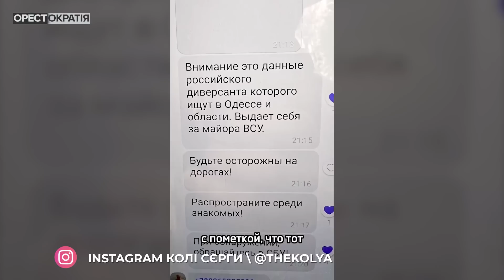Коля Сєрга: Я готовий віддати життя за свою країну. Війна змусила жити в чистову | Орестократія #11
Коля Сєрга, шоумен, ведучий, актор, музикант та поет, дає своє перше інтерв'ю українською мовою.
Війна увійшла в кожний український дім та назавжди змінила кожного українця. Багато з тих, хто раніше був кухарем, маркетологом, фрилансером або артистом, взяли у руки автомат та вступили до лав ЗСУ, щоб захищати рідну землю.
Ми поспілкувалися із єфрейтором, відомим шоуменом, поетом та музикантом Колею Сергою. Говорили про армію, емансипацію, сепарацію української культури та особисте.

⏱ Тайм-коди:
00:00 Вступ
01:26 Як Микола Сєрга став солдатом
05:53 Висновки за перші 2 місяці війни
07:52 З актора в громадянина та військового
10:55 Як селебріті служать на війні
13:21 Які складні ситуації були в Миколи під час війни
14:51 Роль армії в житті чоловіка
15:59 Армія формує націю. Коли Україна зможе пробачити Росію
18:44 Про інформаційне волонтерство
23:07 Війна примушує жити у чистову
24:21 Про особисте життя та шоу «Холостяк»
25:54 Чому Микола пішов вчитися на аналітичного психолога
35:04 Пісня окупованим містам
38:07 Найбільший стрес за час війни
39:25 Про колег з шоу «Орел та Решка»
44:05 Російська мова — мова Путіна та телевізора
48:41 Хто такий Степан Бандера
49:49 Творчість українською

Підтримайте відео лайком і коментарем!

«Орестократія» – авторське шоу шеф-редактора OBOZREVATEL Ореста Сохара. Орест точно знає, у кого які скелети в шафі, гріхи на душі і гроші на рахунку. Після перегляду його програм настає таке просвітлення, ніби замість очей у вас рентгенівські трубки.

• Команда "Обозреватель" перебуває на інформаційній передовій – разом з українським народом та армією 24/7. Ваша підтримка команді добровільними внесками допоможе продовжувати створювати для вас якісний контент
Дякуємо!